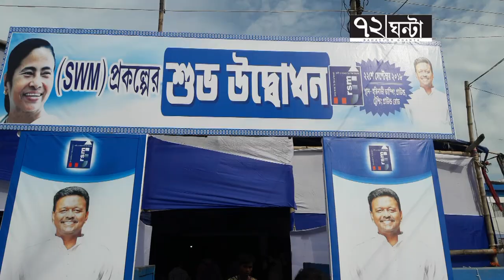Rajpur sonarpur moila putai sanotaryland fild udbadon